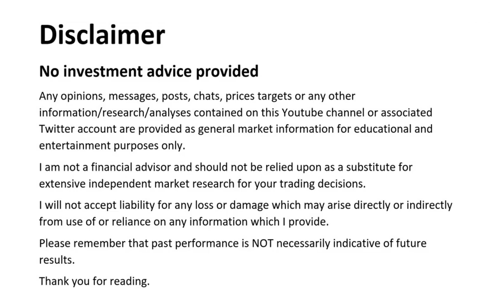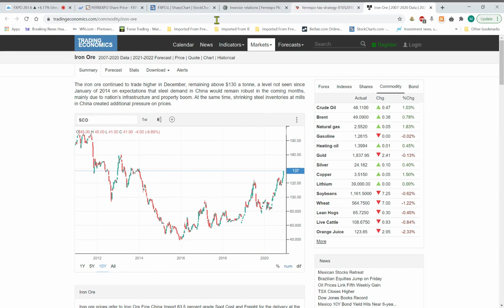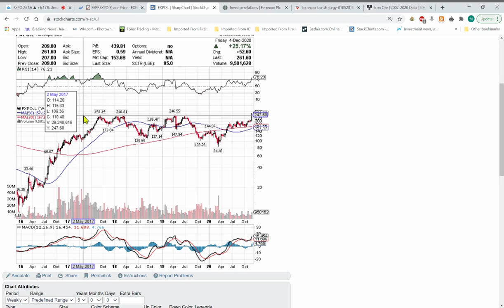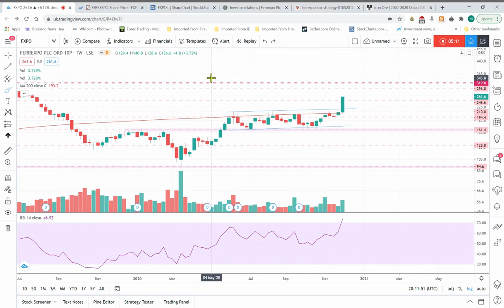Ferrexpo FXPO WEEKEND REVIEW 1st WE of December 2020 (FXPO.L)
The opinions in this video are purely my own and NOT to be used in anyway as investment advice.
This video forms part of a personal trading/investing dairy to hold myself accountable to when I inevitably make mistakes.
I don't tweet much but if you are interested you can find me here!